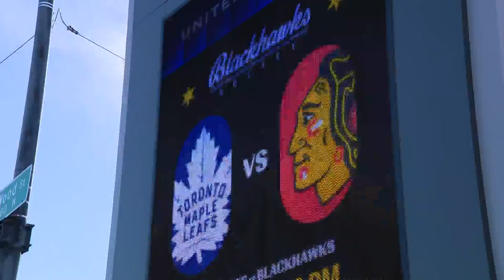Kyle Beach comes forward as 'John Doe' in Blackhawks sexual assault controversy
The player at the center of the Blackhawks' sexual assault controversy in 2010 revealed his identity Wednesday.